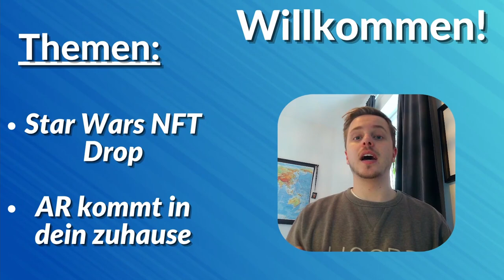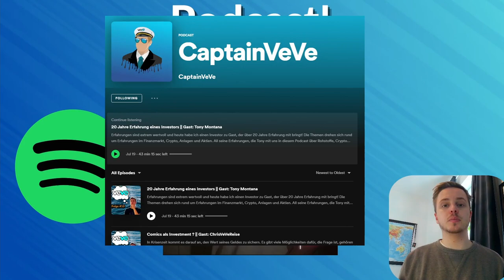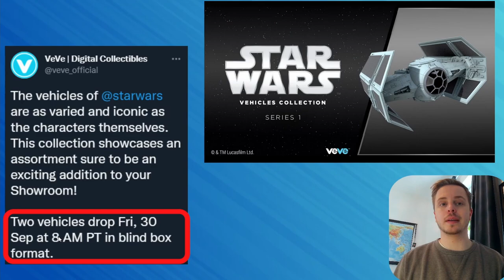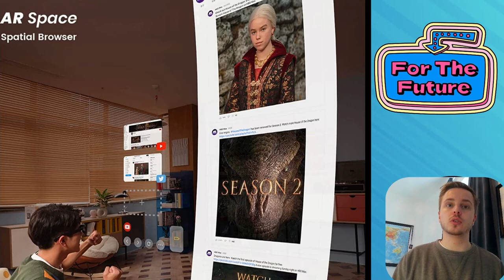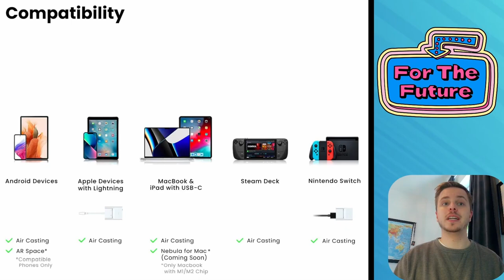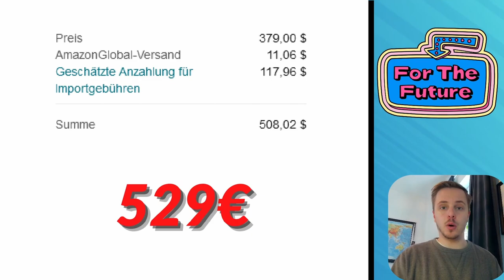Star Wars NFT Drop!! | Nreal Air AR Brille für alle! | VeVe News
Die ersten Star Wars Vehicles droppen auf VeVe als NFT. Außerdem gibt es weitere Infos zur Nreal Air Brille die AR auf neues Level hebt!

                  ➖➖➖➖➖➖⬇️Quellen⬇️➖➖➖➖➖